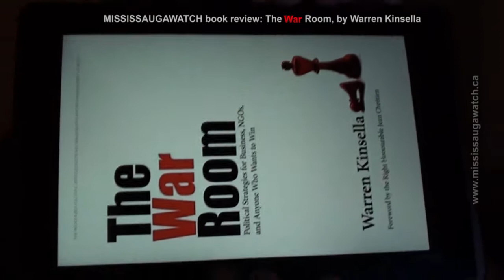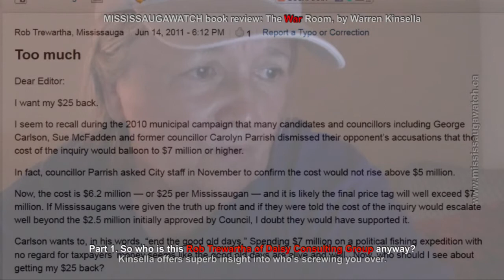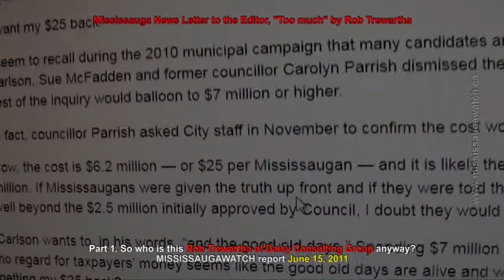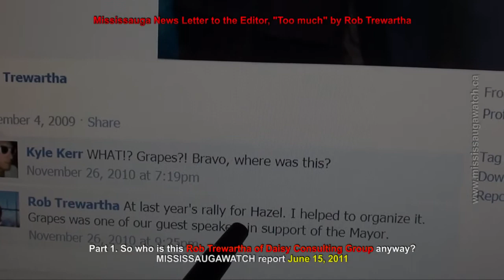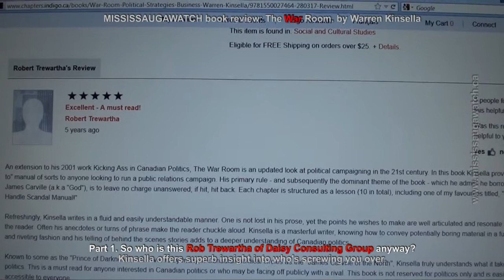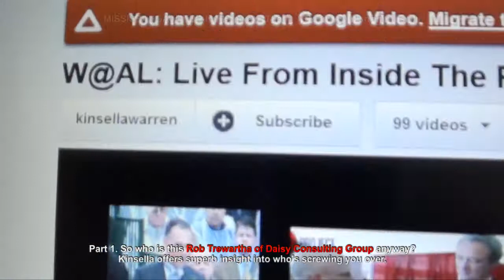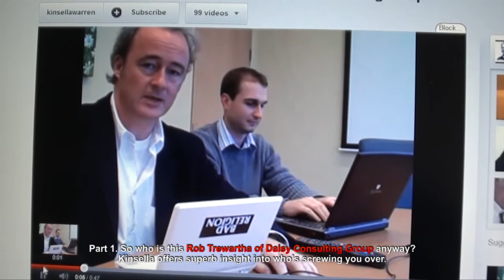Warren Kinsella's "The War Room" unmasks Bonnie Crombie's Rob "Daisy Consulting" Trewartha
GOOGLE "ROB TREWARTHA" and "MISSISSAUGA"

What follows is Rob Trewartha's Review of Warren Kinsella's "The War Room" at indigo.ca as of 5 years ago (circa 2007).

[CUT-AND-PASTE BEGINS]

"Robert Trewartha's Review

Rating: 5/5

Excellent - A must read!

Robert Trewartha
5 years ago

An extension to his 2001 work Kicking Ass in Canadian Politics, The War Room is an updated look at political campaigning in the 21st century. In this book Kinsella provides a "how to" manual of sorts to anyone looking to run a public relations campaign. His primary rule - and subsequently the dominant theme of the book - which he admits he borrowed from James Carville (a.k.a "God"), is to leave no charge unanswered; if hit, hit back. Each chapter is structured as a lesson (10 in total), including one of my favourites titled, "Get the Handle Scandal Manual!"...

[CUT-AND-PASTE ENDS]

We agree with Trewartha. For anyone understanding why our society is so fucked up by such slimy, sleazy, lying politicians, "The War Room" is indeed worth a 5-star rating.